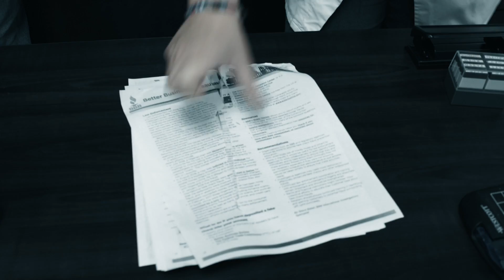paper emergency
This video is about paper emergency